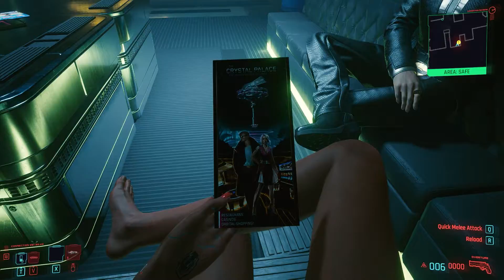Taking Shower with Judy Alvarez - Cyberpunk 2077 Rouge Ending Uncensored Walkthrough [ Very Hard ]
Time:
00:20 - For whom The Bell Tolls
23:39 - Knocking on Heaven's Door
40:00 - Boss Fight
48:00 - Changes
57:10 - Path of Glory